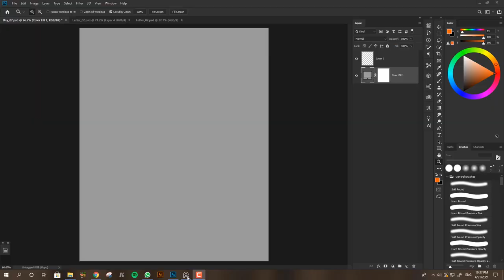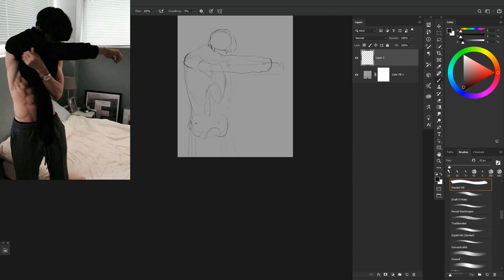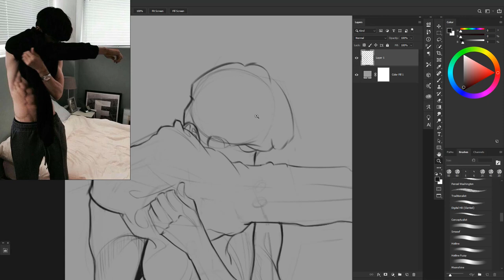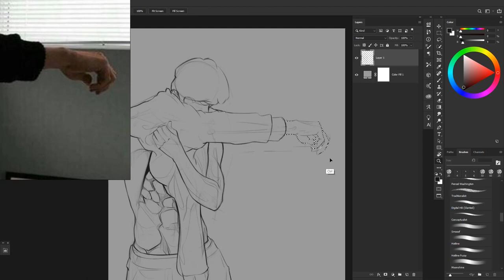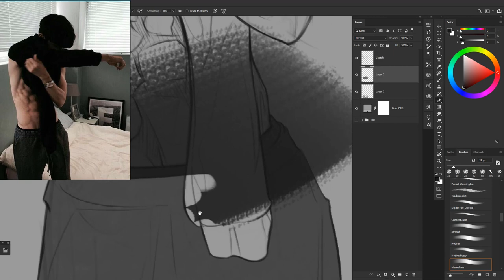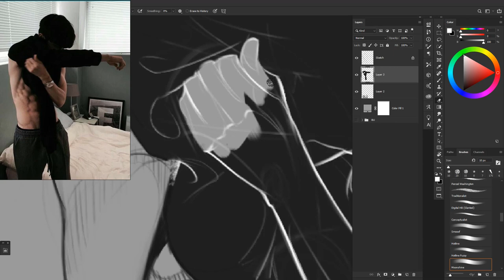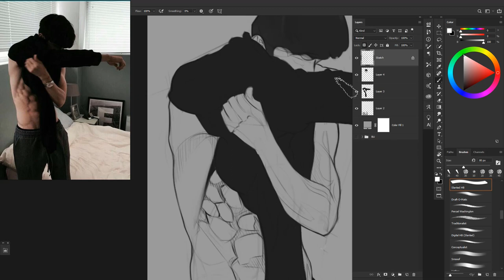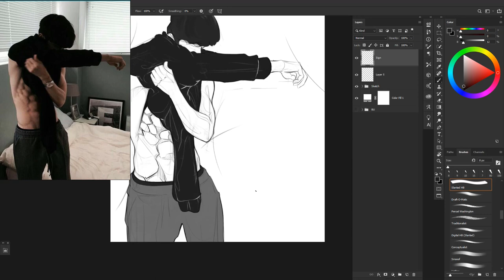Practice Sketch Time lapse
I'd really appreciate that :)

Vindu  - Red On White.